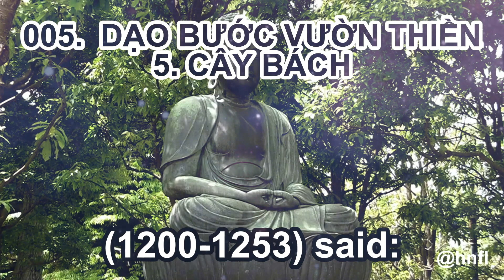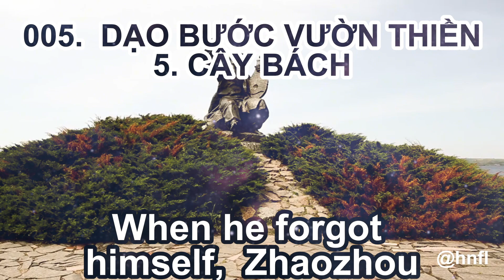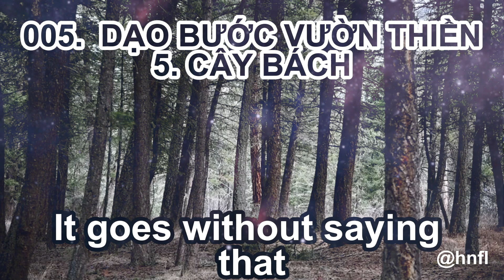5. CÂY BÁCH (Cycle) | Đỗ Đình Đồng - Thực Hiện: Nguyên Đức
Dạo Bước Vườn Thiền (Walk In The Zen Garden)
Góp Nhặt: Đỗ Đình Đồng
Thực Hiện: Nguyên Đức

Gòm 333 Câu Chuyện Thiền
Đỗ Đình Đồng Góp Nhặt

5. CÂY BÁCH
Một ông tăng hỏi Thiền sư Triệu Châu, “Thế nào là đại ý Phật pháp?” Triệu Châu đáp, “Cây bách trước sân.”
Thoạt nghe như Triệu Châu đang chỉ cây bách trước sân như một ngoại vật, nhưng sự thật chẳng có gì qui định là “trong” hay “ngoài”. Triệu Châu trở thành cây bách và cây bách trở thành Triệu Châu.
Thiền sư Đạo Nguyên (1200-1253) nói:

Học Phật pháp là học chính mình.
Học chính mình là quên chính mình.
Quên chính mình là trở thành một với Đại Tâm vô biên.

Khi tự quên mình, Triệu Châu trở thành một với cây bách vô biên, vô lượng. Không cần nói ai cũng biết rằng tinh thần này không những chỉ áp dụng cho cây bách mà còn áp dụng cho cả mọi sự vật.
(Thiền Ngữ Thiền Tự)

*WALKING IN THE GARDEN OF MEDITATION
(333 Zen Stories)
Do Dinh Dong contributed to pick up

5. CYCLE
A monk asked Zen Master Zhaozhou, “What is the main idea of Buddhism?” Zhaozhou replied, “The cypress tree in the front yard.”
At first it sounds like Zhaozhou is pointing to the cypress tree in front of the yard as an external object, but in truth there is nothing that defines “inside” or “outside.” Zhaozhou becomes the cypress tree and the cypress becomes Zhaozhou.
Zen Master Dogen (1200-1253) said:

Learning Buddhism is learning yourself.
To learn yourself is to forget yourself.
To forget oneself is to become one with the boundless Great Mind.

When he forgot himself, Zhaozhou became one with the boundless, immeasurable cypress tree. It goes without saying that this spirit applies not only to the cypress tree but to all things.
(Zen Words of Zen Temple)